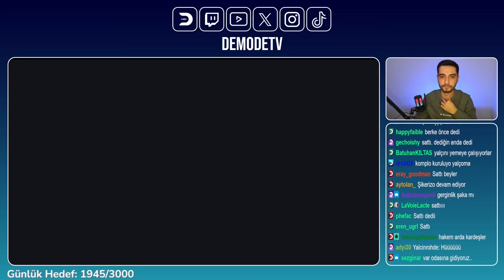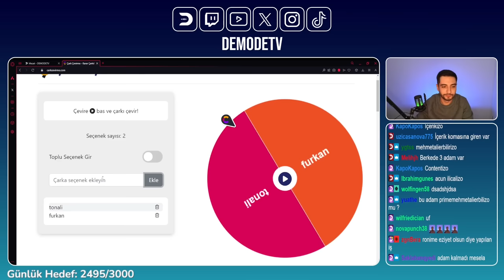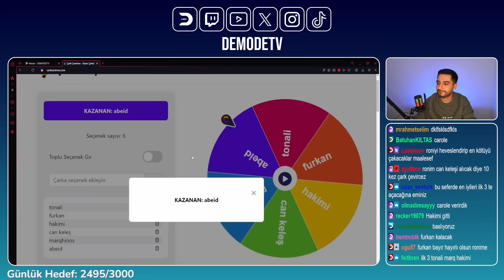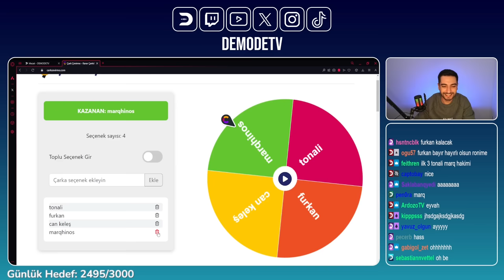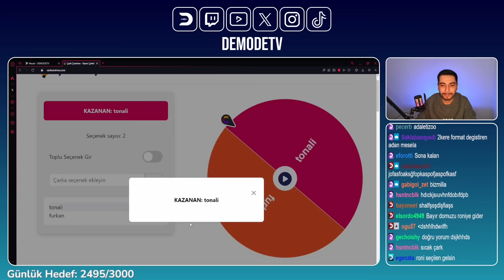Mbappe İçin Büyük Kapışma l Futbol Mezat #5